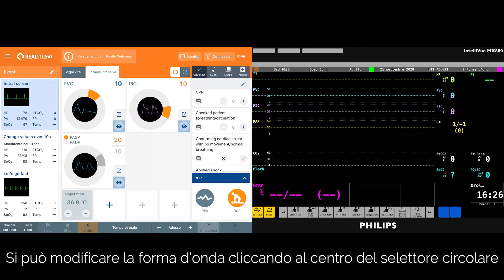2.8 - iSimulate REALITi 360: Pannello di Controllo - Funzioni Avanzate Parametri Terapia Intensiva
Sofrapa Healthcare presenta
REALITi 360 by iSimulate

iSimulate REALITi è indiscutibilmente la più Avanzata Piattaforma di Simulazione Medica Virtuale al Mondo che sfrutta al massimo le potenzialità multimediali del sistema Apple iPad per offrire livelli di usabilità e di realismo mai raggiunti prima.

Il sistema iSimulate REALITi è costituito da Moduli APP in continuo aggiornamento e da una piattaforma hardware che prevede l’utilizzo di tre tablet Apple iPad nella versione BASE e di quattro iPad nella versione PLUS, connessi tra loro grazie a un amplificatore Wi-Fi dedicato fornito in dotazione.

La caratteristica che lo rende veramente Unico nel panorama dei Simulatori Medici Avanzati Virtuali disponibili sul mercato è quella di riprodurre con la massima fedeltà le funzionalità e l’aspetto dei principali Monitor Paziente, Defibrillatori Multiparametrici e AED disponibili in commercio.

iSimulate REALITi sfrutta al meglio le potenzialità dei due tablet iPad (fino a quattro per la versione PRO) per offrire all’istruttore un livello di realismo senza precedenti e un controllo totale di ogni dettaglio della simulazione.

Per utilizzare iSimulate REALITi 360 è necessario disporre di almeno due tablet Apple iPad, uno in versione PRO con schermo da 12,9” per l’esecuzione del Modulo Base REALITi MONITOR e uno da almeno 9,7” e dotato di sistema iOS 10.3 o superiore per l’esecuzione del Modulo Base REALITi CONTROL.

È inoltre necessario disporre di un router Wi-Fi oppure di un cellulare/tablet in modalità Hot-Spot al quale connettere tutti gli Apple iPad facenti parte della piattaforma iSimulate REALITi 360.

Tutti i Moduli Base del sistema iSimulate REALITi 360 sono disponibili a uso gratuito su App Store a esclusione del Modulo REALITi MONITOR che necessita di Licenza di Attivazione disponibile in formato PLUS o PRO e con validità Annuale o Illimitata.